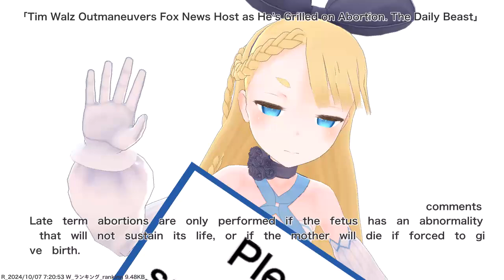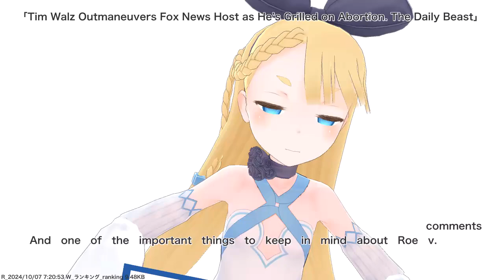Tim Walz Outmaneuvers Fox News Host as He’s Grilled on Abortion. The Daily Beast,etc